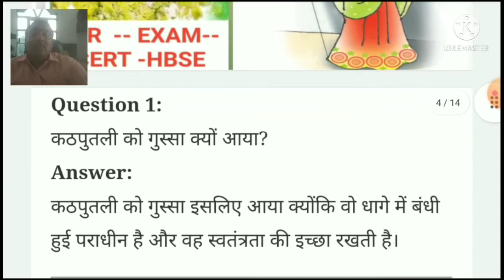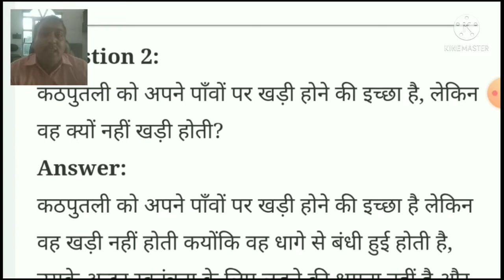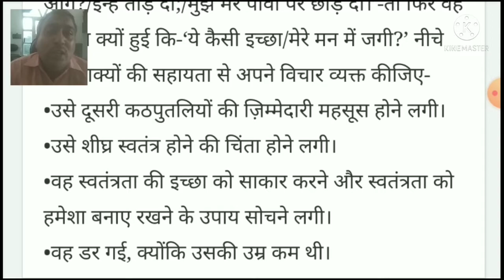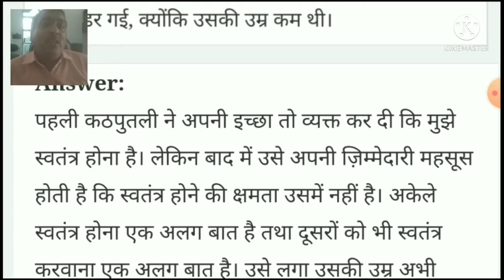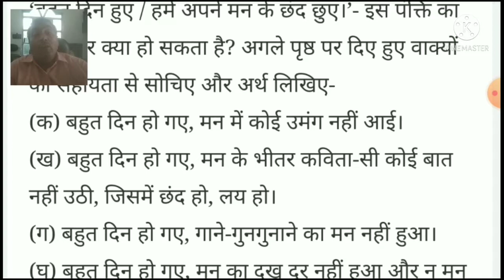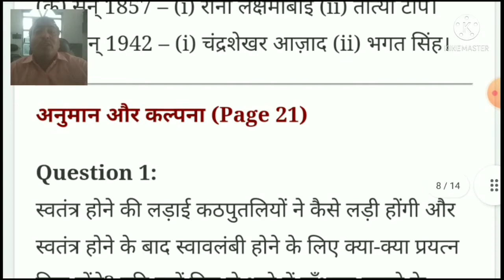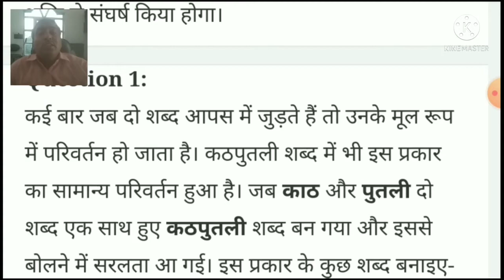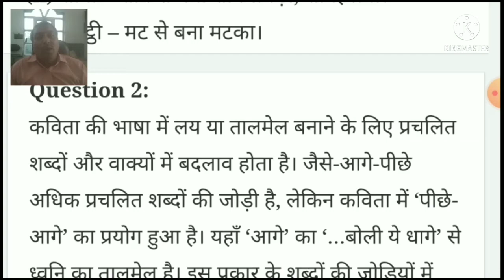Class- 6th हिन्दी वसंत भाग एक kathputli Kavita ke parshnotr कठपुतली कविता के प्रश्नोत्तर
Education point haryanavi एजूकेशन पॉइंट हरियाणवी#
kathputliya kya hoti hai,
kathputli Kavita ki vyakhya,
kathputliyakaise nachti hai,
कठपुतली कविता की व्याख्या,
सबसे सुन्दर कठपुतली,
कठपुतलियां नाचती हैं,
कठपुतली क्या होती हैं,
kathputliyakaise nachti hai,
सबसे सुन्दर कठपुतली,
कठपुतलियां नाचती हैं,
कठपुतली कविता की व्याख्या, की व्याख्या,

kathputliyakaise nachti hai,
सबसे सुन्दर कठपुतली,
कठपुतलियां नाचती हैं,
kathputliyakaise nachti hai,
सबसे सुन्दर कठपुतली,
कठपुतलियां नाचती हैं,

kathputliyakaise nachti hai,
सबसे सुन्दर कठपुतली,
कठपुतलियां नाचती हैं,
kathputliyakaise nachti hai,
सबसे सुन्दर कठपुतली,
कठपुतलियां नाचती हैं,

kathputliyakaise nachti hai,
सबसे सुन्दर कठपुतली,
कठपुतलियां नाचती हैं,
kathputliyakaise nachti hai,
सबसे सुन्दर कठपुतली,
कठपुतलियां नाचती हैं,

kathputliyakaise nachti hai,
सबसे सुन्दर कठपुतली,
कठपुतलियां नाचती हैं,
kathputliyakaise nachti hai,
सबसे सुन्दर कठपुतली,
कठपुतलियां नाचती हैं,

kathputliyakaise nachti hai,
सबसे सुन्दर कठपुतली,
कठपुतलियां नाचती हैं,
kathputliyakaise nachti hai,
सबसे सुन्दर कठपुतली,
कठपुतलियां नाचती हैं,

kathputliyakaise nachti hai,
सबसे सुन्दर कठपुतली,
कठपुतलियां नाचती हैं,
kathputliyakaise nachti hai,
सबसे सुन्दर कठपुतली,
कठपुतलियां नाचती हैं,

kathputliyakaise nachti hai,
सबसे सुन्दर कठपुतली,
कठपुतलियां नाचती हैं,
kathputliyakaise nachti hai,
सबसे सुन्दर कठपुतली,
कठपुतलियां नाचती हैं,

kathputliyakaise nachti hai,
सबसे सुन्दर कठपुतली,
कठपुतलियां नाचती हैं,
kathputliyakaise nachti hai,
सबसे सुन्दर कठपुतली,
कठपुतलियां नाचती हैं,

kathputliyakaise nachti hai,
सबसे सुन्दर कठपुतली,
कठपुतलियां नाचती हैं,
kathputliyakaise nachti hai,
सबसे सुन्दर कठपुतली,
कठपुतलियां नाचती हैं,

kathputliyakaise nachti hai,
सबसे सुन्दर कठपुतली,
कठपुतलियां नाचती हैं,
kathputliyakaise nachti hai,
सबसे सुन्दर कठपुतली,
कठपुतलियां नाचती हैं,

kathputliyakaise nachti hai,
सबसे सुन्दर कठपुतली,
कठपुतलियां नाचती हैं,